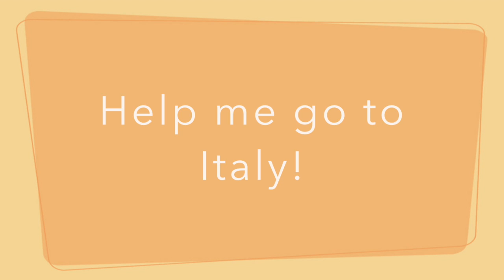Help me go to Italy!!!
This video is about how to help me go to Italy!!!

Yes I am heading to Italy in February for 10 days!!!
If you want to help me with this trip and get kick backs as a supporter, like souvenirs, special Skype meet ups or shout outs in the vlog then go to my patreon page and see how you can help!!!